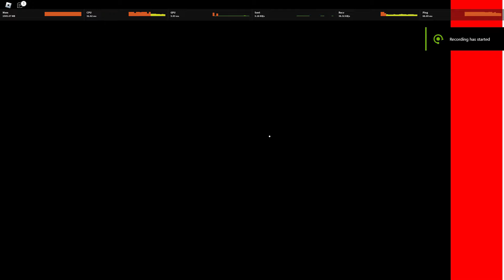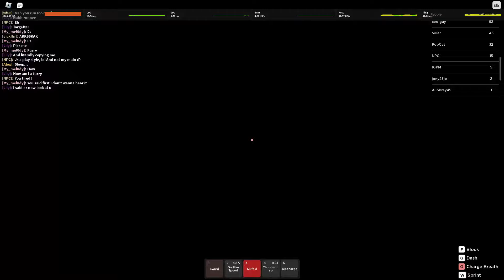BEST GIRL PLAYER TAKES ON THE SERVER AS ZENITSU